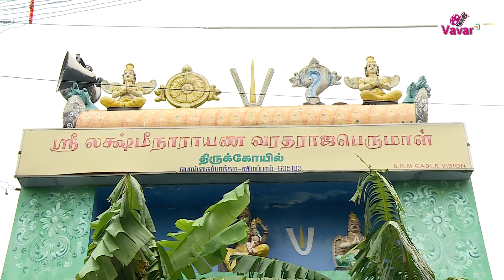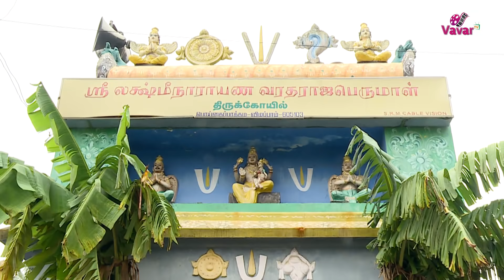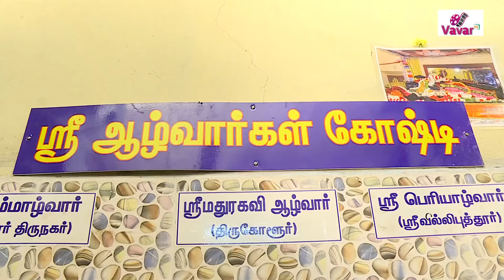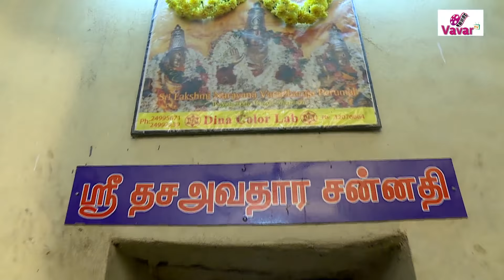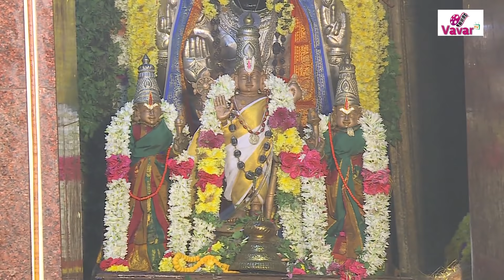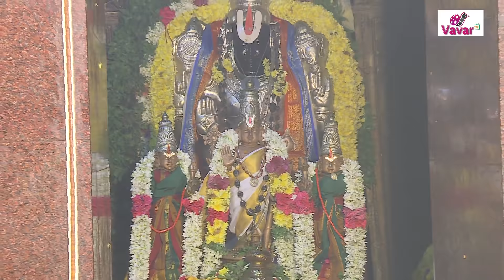லக்ஷ்மண நாராயண வரதராஜ பெருமாள் பவித்ரோத்ஸவம் - பொய்கைப்பாக்கம் விழுப்புரம் | Tamil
லக்ஷ்மண நாராயண வரதராஜ பெருமாள் பொய்கைப்பாக்கம் விழுப்புரம் | Tamil
ஶ்ரீ லக்ஷ்மி நாராயண வரதராஜ பெருமாள் கோவில்

Sri Lakshmi Narayana Varadaraja Perumal Kovil (ஶ்ரீ லக்ஷ்மி நாராயண வரதராஜ பெருமாள் கோவில்) Pavithrotsavam
Sri Lakshmi Narayana Varadaraja Perumal Kovil

This is one of the oldest temples (around 1000 years) built by the Chola, Pandya and Vijaynagar kings. This temple is about 10 kms from river Pennaiyar. Streams of this river is called Pamba.

Sri Pancha Mukha Anjaneyar at Panchavadi.

Sri Lakshmi Narasimhan at 10 kms Poovarasan Kuppam.

Sri Adi Thiruvarangam about 30 kms in distance.

Sri Thiru Vikraman at Tirukoviloor about 30 kms in distance.
(This temple is one among the 108 Divya Desam)

Sri Narasimhan at Parical

Sri Thiruvendhipuram Devanathan about 35 kms in distance.

It is said that as part of the culverts Godess lakshmi and Saraswathi took the blessings of Sri Varadarajan and Nagaraja got papavimosanam. People having kalasarpa dhosam are advised to visit this temple and seek the lord’s blessings on their Janma Natchatthram day. By bowing down before the Thulabaram the devotees sankalpams get fulfilled namely, bad health, delayed marriages, improvement in studies, and family’s peace of mind and mitigation of sarva dhoshas. It is proved that the visitors from the neighbouring villages get their vows fulfilled.